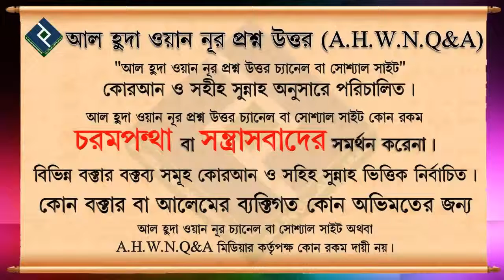নেক উদ্দেশ্য পূরনের কোনো দু'আ আছে কি ᴴᴰ┇শায়খ মাহবুবুর রহমান বুখারী মাদানী